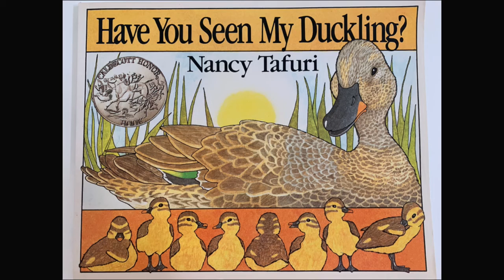Duranno Library Have You Seen My Duckling?